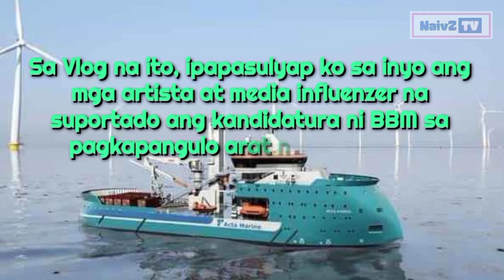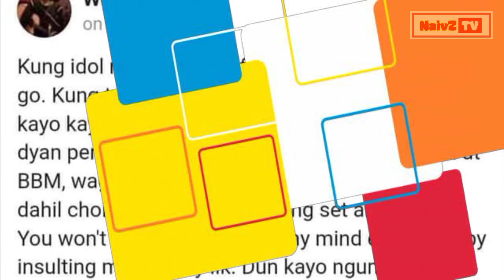MGA CELEBRITY NA TODO SUPPORT KAY BBM😊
Sa vlog na ito, kilalanin natin ang mga celebrity na todo support sa kandidatura ni BBM.